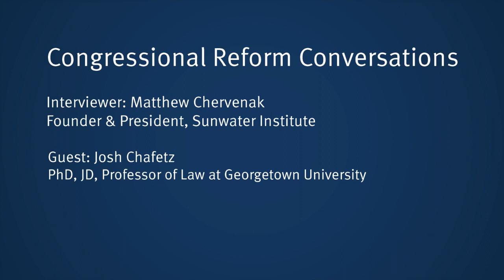Dr. Josh Chafetz: Speech, Parties, and How Congress Operates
In this discussion with Sunwater Institute President Matt Chervenak, Dr. Josh Chafetz discusses "overspeech" in Congress, the role of political parties, and how Congress operates. He also provides recommendations for reforms to strengthen the legislative branch of government.

About Josh:
Josh Chafetz received his B.A. from Yale University, his doctorate in Politics from Oxford (where he studied as a Rhodes Scholar), and his J.D. from Yale Law School. Following law school, he clerked for Judge Guido Calabresi of the United States Court of Appeals for the Second Circuit. Before coming to Georgetown, he spent twelve years on the faculty at Cornell Law School.

His research interests include structural constitutional law, American and British constitutional history, legislation and legislative procedure, American political development, and the intersection of law and politics. His second book, Congress’s Constitution: Legislative Authority and the Separation of Powers, was published by Yale University Press in 2017. He is also the author of Democracy’s Privileged Few: Legislative Privilege and Democratic Norms in the British and American Constitutions (Yale University Press, 2007) and is a co-editor (along with William N. Eskridge, Jr., Elizabeth Garrett, and James Brudney) of the leading casebook in Legislation, Cases and Materials on Legislation and Regulation: Statutes and the Creation of Public Policy, published by West.

His scholarship has been published in the Harvard Law Review, Yale Law Journal, University of Chicago Law Review, University of Pennsylvania Law Review, Duke Law Journal, Notre Dame Law Review, and Yale Journal of Law & the Humanities, among others. He has also written for a number of popular press outlets, including the New York Times, Washington Post, Politico, Slate, and The New Republic. In 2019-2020, he served as a member of the American Political Science Association Presidential Task Force on Congressional Reform.

Chapters:
0:18 - Background
1:55 - What brought you to this area?
3:03 - What was it like to do your PhD in the UK versus here?
4:02 - Is there anything interesting you found?
5:36 - What is over speech?
10:16 - What do you mean when you say committee?
13:26 - How do you think about those three levels?
16:23 - How does transparency play out in committees?
19:28 - Are there hard and fast rules to say what's overspeech and what isn't?
22:05 - What information should a legislature provide to the public?
25:12 - How should information get from here to there?
28:34 - Challenge with committees
30:33 - How does overspeech play out as a negotiation of positions?
32:00 - Talk about the work you've done
38:39 - Should federal government changes back committee scope changes?
42:06 - What recommendations do you have for the non-legislative aspect of Congress?
47:12 - What percentage of that budget should be on the communication staff?
48:52 - What do you think congressional representation should mean?
50:23 - Who are these representatives representing in their districts?
52:08 - How should Congress allocate its time?
55:37 - how should debate, deliberation, or dialogue occur and how should it be structured in Congress?
57:15 - What about if committees had closed door meetings and they could have debate and dialogue there?
58:12 - what fundamental institutional improvement should Congress make within a 50 year timeframe?
59:57 - What book or article most shaped your thinking with respect to congressional reform?
1:01:18 - What do you have coming and what can we look forward to?